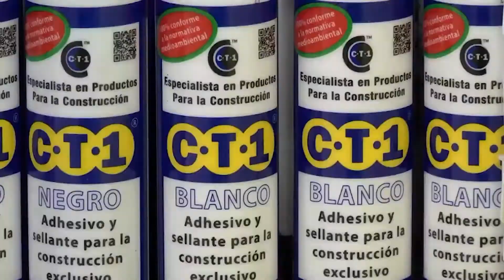Avegan Ferretería Industrial Spot Publicitario 2019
Especialistas en sectores metalúrgicos, maquinaria para aluminio y hierro, herramientas para la construcción, etc... Más de 1500 metros cuadrados en calle Tárbena ,1 en Finestrat.
También ahora en Villajoyosa, en calle Cervantes, 34.
Más de 40 años dedicados a la venta y distribución de productos industriales para empresas y particulares.